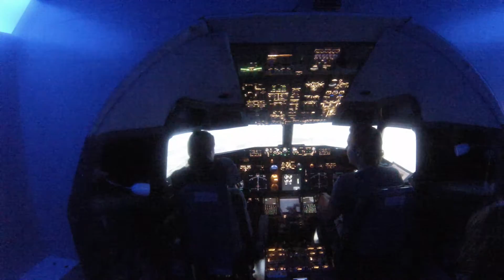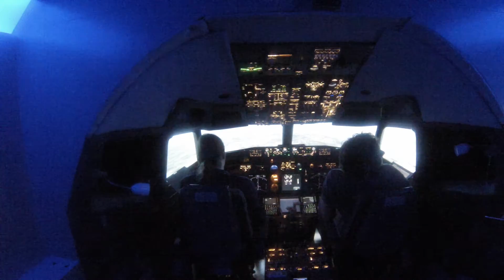Boeing 737-800 - Full simulation Pt.1 - Take-off and flight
My first take-off in a Boeing 737-800 - Full simulation.